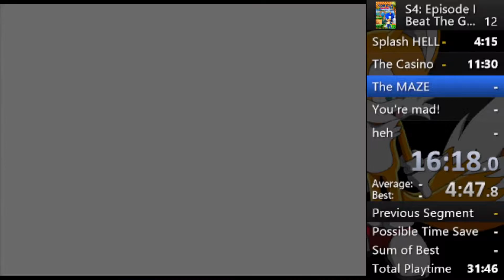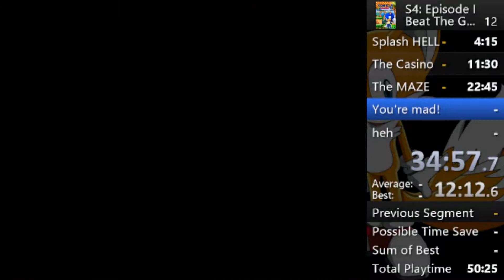Sonic 4: Episode I: speedrun in 46:00